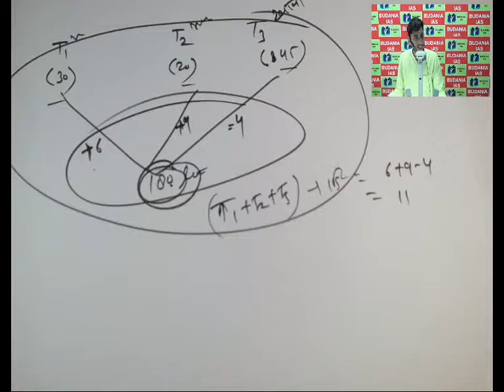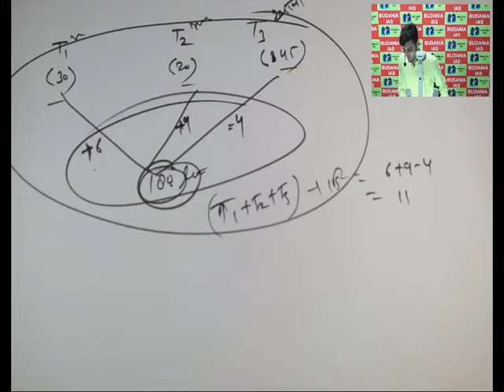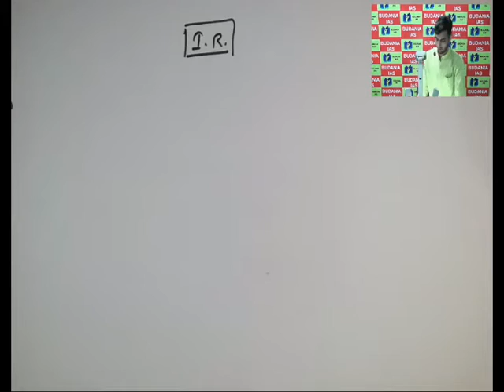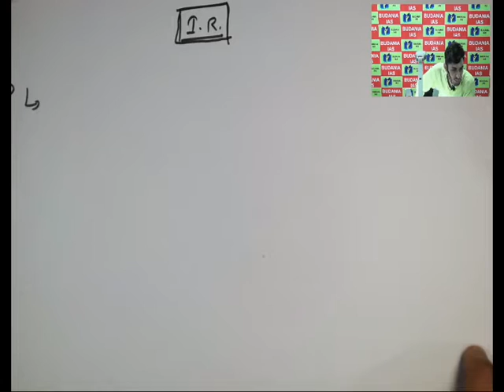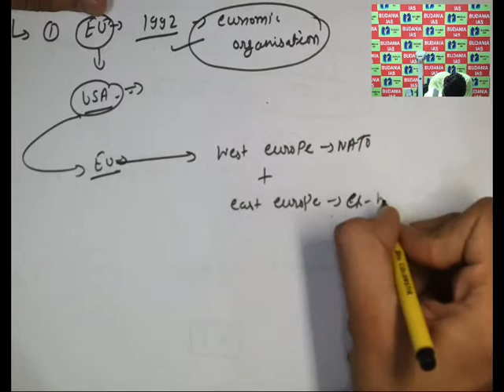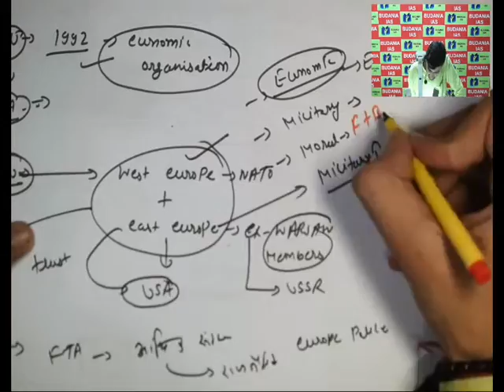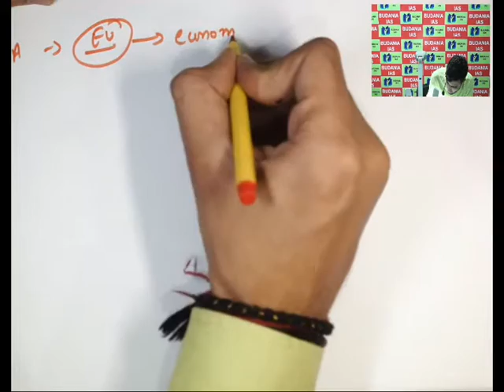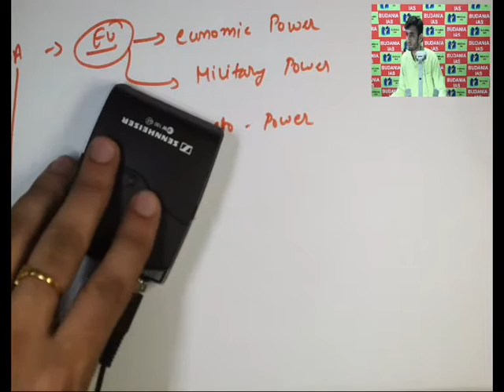IR By Amit Budania Part 3